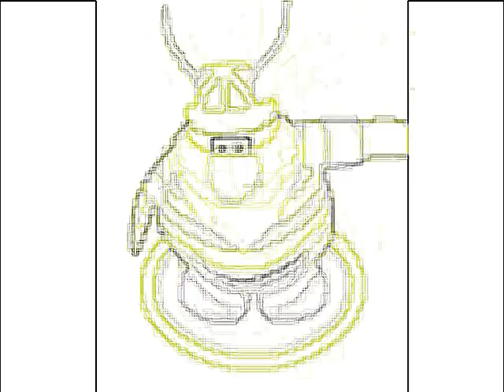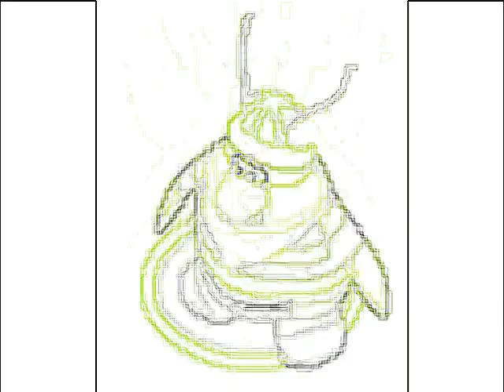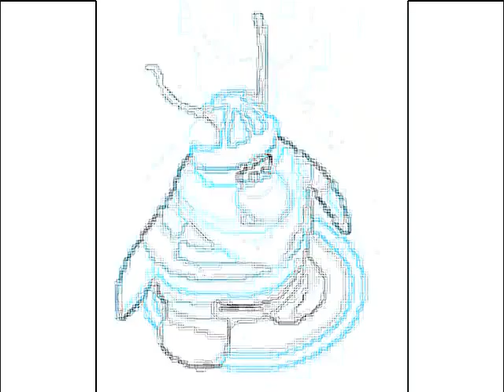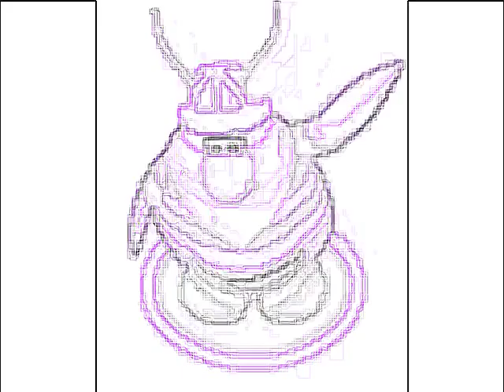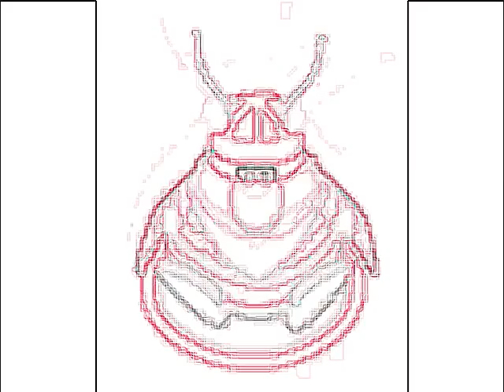We No Speak Americano - Yolanda Be Cool Ft. DCUP [CPMV]